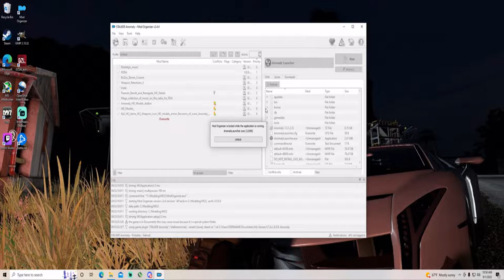S T A L K E R Anomaly EP5 Wiping research institute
hope you enjoy been having a blast playing this game flex your best